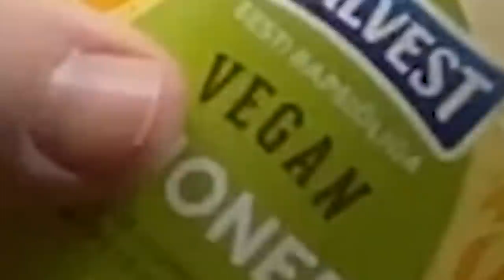HOW TO SALT - cooking basics part 3